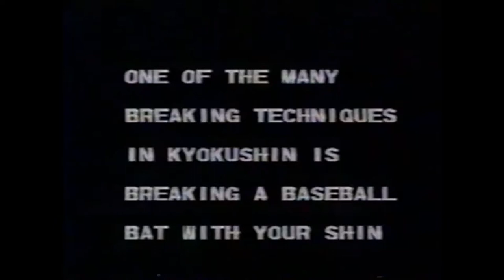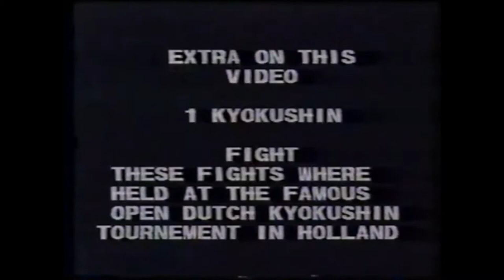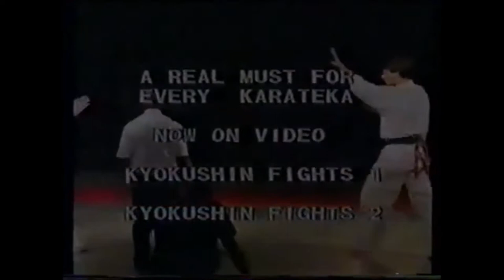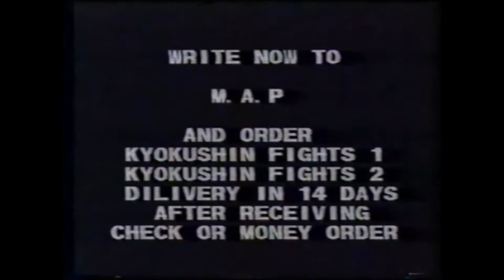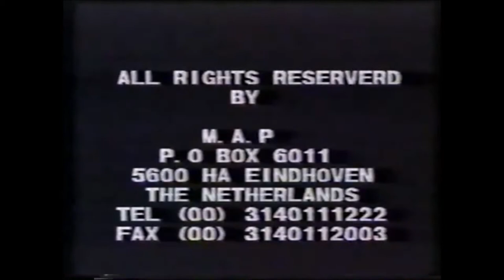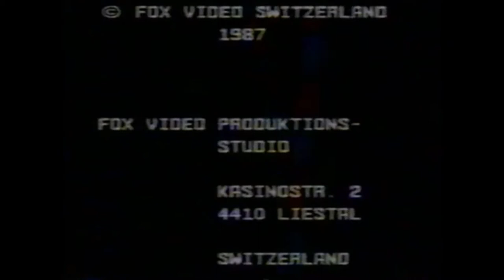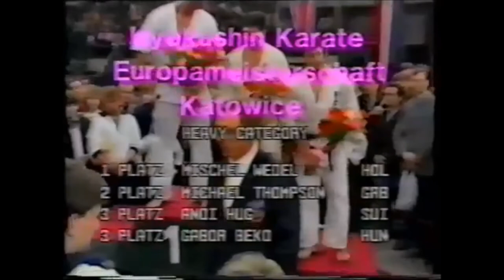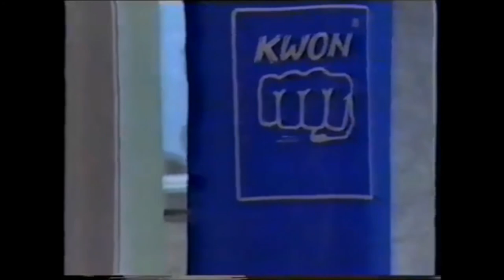Power Of Kyokushinkai (by Andy Hug & Michel Wedel) ~ Sport Training